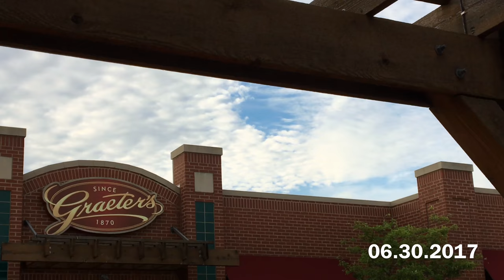Ice Cream night 4K